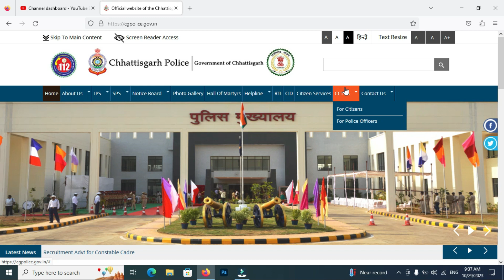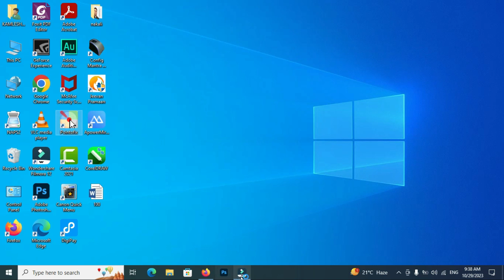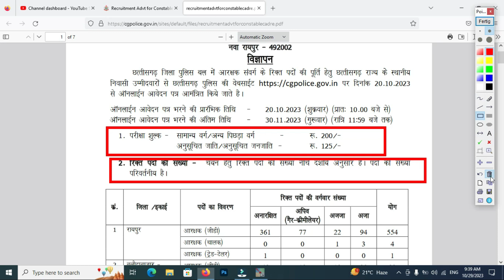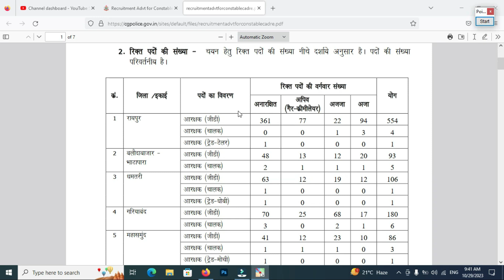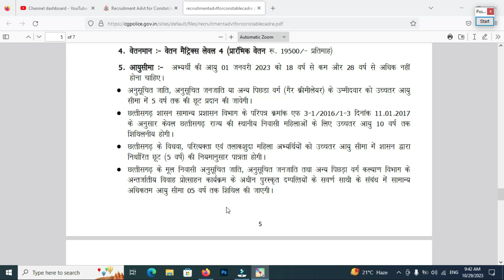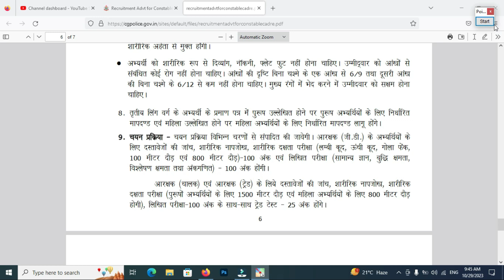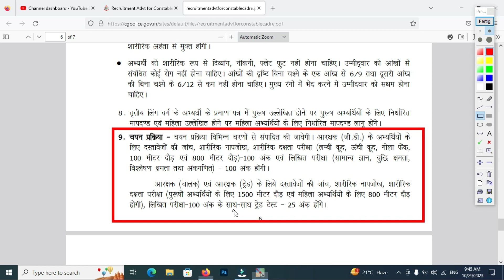छत्तीसगढ़ पुलिस जीडी चालक कांस्टेबल सीधी भर्ती | Cg Police Constable सरकारी नौकरी पोस्ट 2023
Namaskar (नमस्कार) .